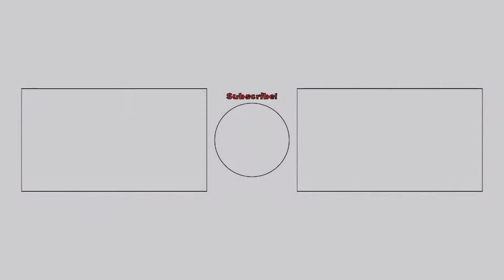Mario Kart Wii Online - Lucky TC dodge... TWICE! Road To 9999VR #94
In this video, I'll play eight races on Mario Kart Wii Online using CTGP Revolution. CTGP Revolution is a mod for Mario Kart Wii created by MrBean35000vr and Chadderz that gives you access to 216 community-created custom tracks, new game modes like Item Rain, new Online Mode which was discontinued in the original game since 2014 and more!